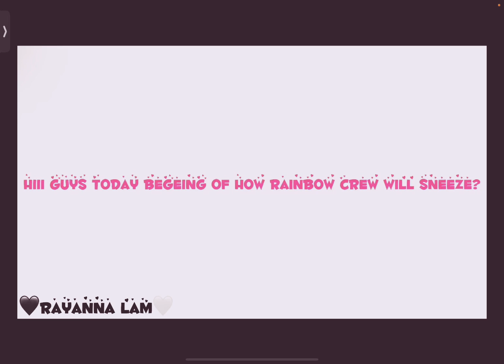How rainbow crew ocs will sneeze?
Characters used:
Red
Oraege
Yellow
Green
Blue
 purple
Pink!
Me!❤️💗
Brown
White